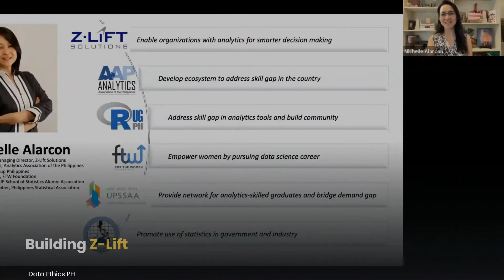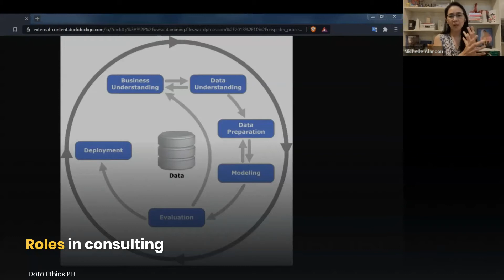Conversation Highlights | Michelle Alarcon - Pressures and Passion of a Career in Data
Did you miss our chat with Michelle Alarcon? Here are some highlights. Catch the replay on Facebook and Youtube